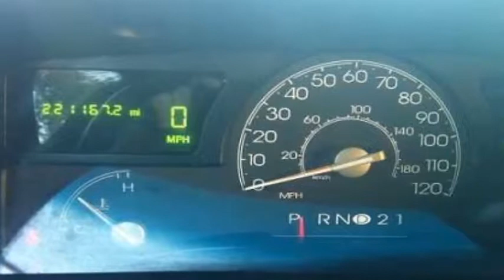2004 Lincoln Town Car Luxury Limosine in San Mateo, CA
Stretch Lincoln Limousine in Excellent Condition

In Miami or Southern Cali this is a Money Maker
Luxury Amenities front to back
Black Exterior and Black Leather Interior
Big V8 with an automatic transmission
Power everything
Privacy window and bar
Limo Tint
220,000 Easy Miles